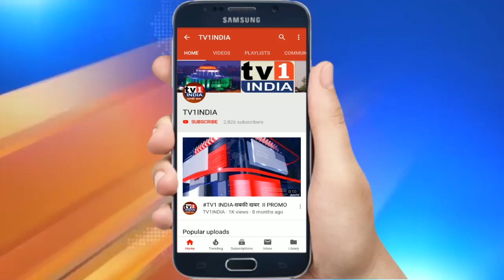मन की गुलामी से मुक्ति चाहते हैं तो यह Video जरूर देखिए | साक्षीश्री महाराज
मन की गुलामी से मुक्त होना जरूरी - साक्षीश्री महाराज |  सफलता और समृद्धि के लिए राम कृपाल महाराज का अचूक मंत्र |